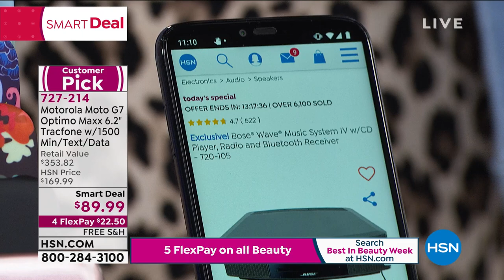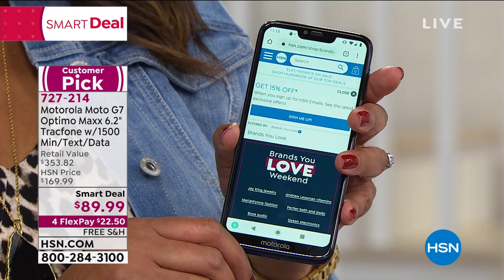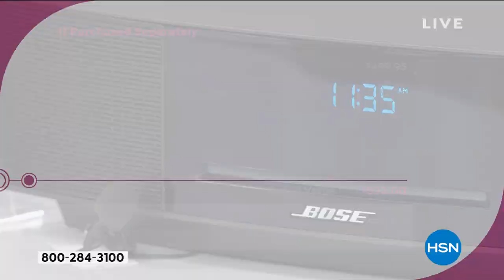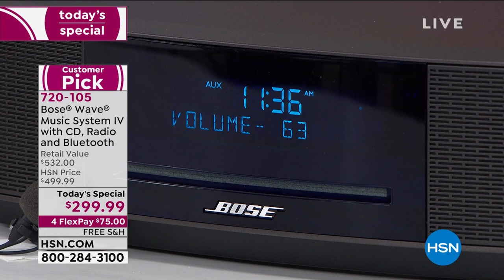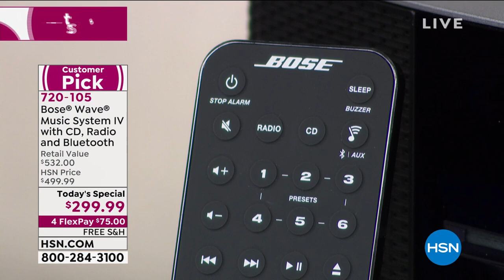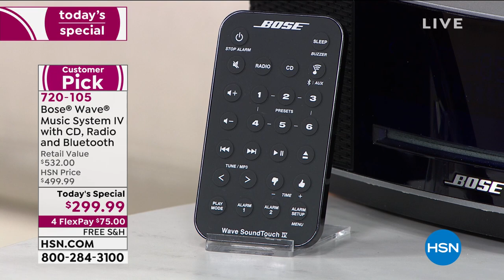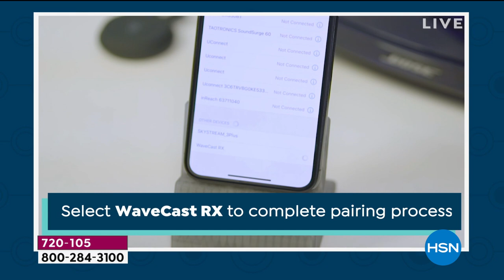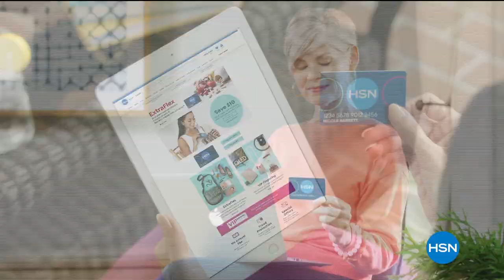HSN | Saturday Morning with Callie & Alyce 08.22.2020 - 11 AM